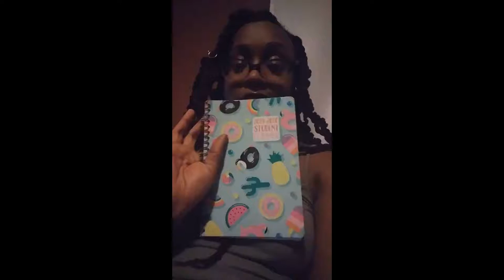TTC & fight PCOS week 12 why i stopped taking MOST supplements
my journey on fighting women's illnesses why i stopped taking supplements which ones im still taking and whats going on with my cycles.